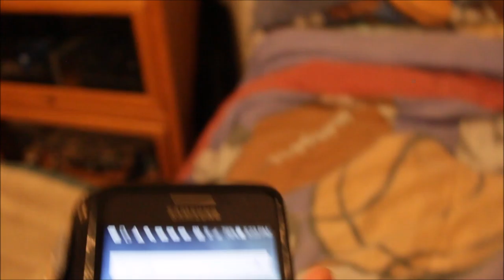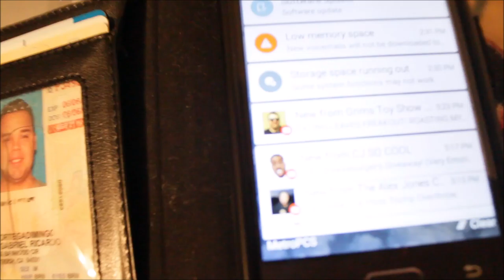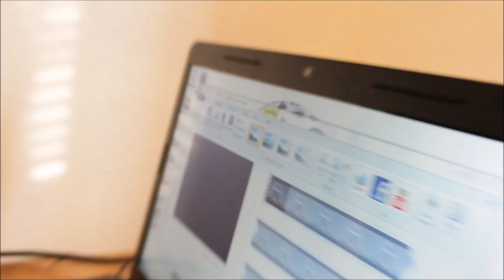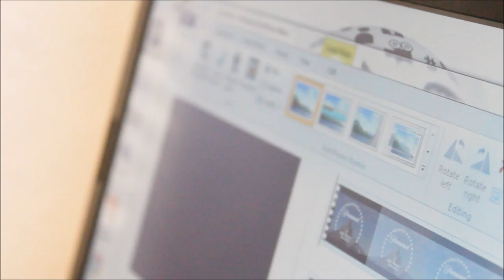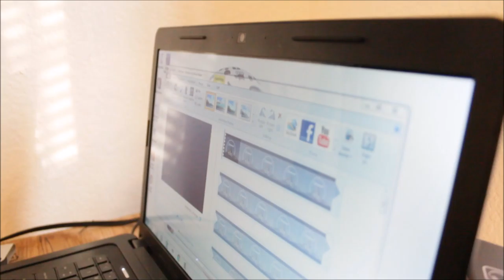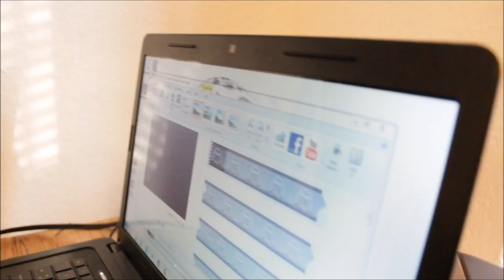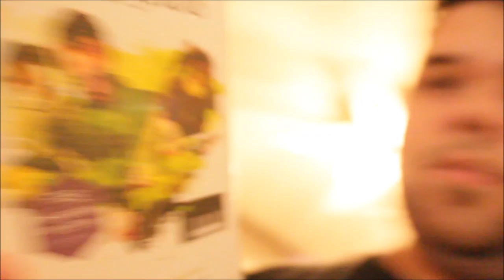the longes vlogs